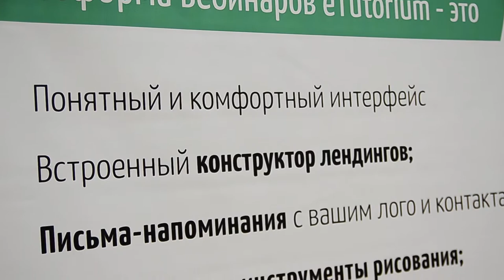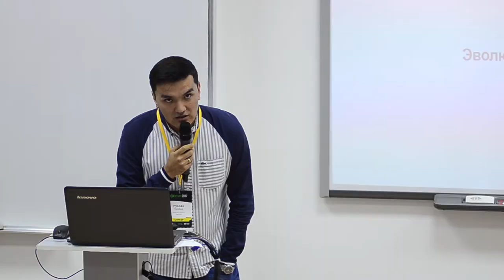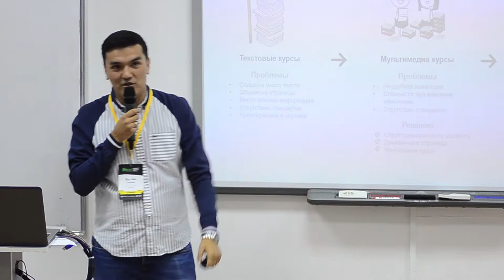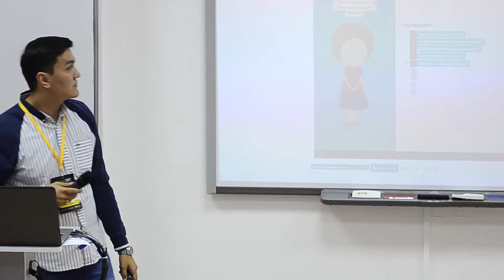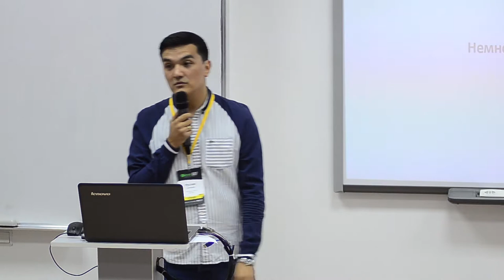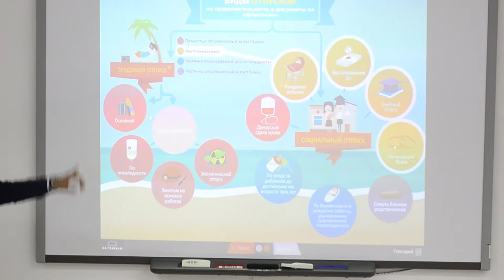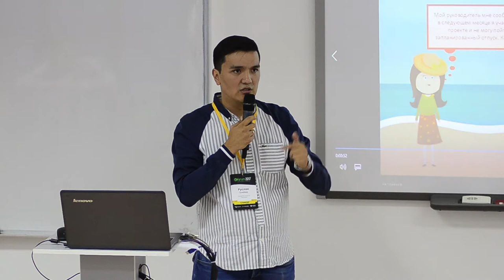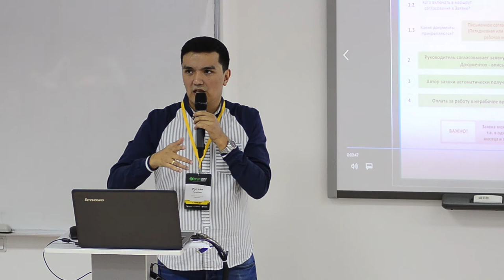TVC Дистанционное обучение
Студия TVC
Профессиональная видеосъемка конференций.